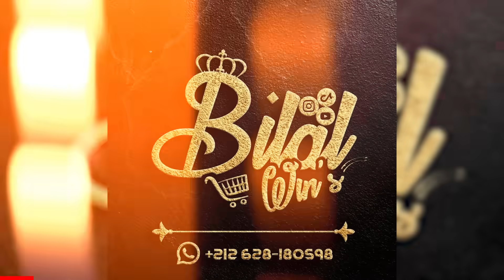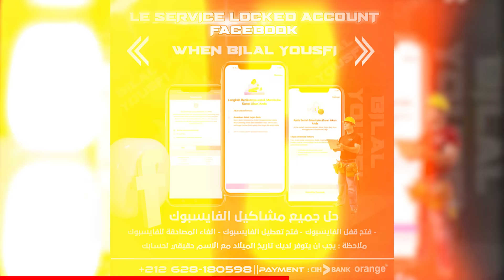اغبى تحدي بتاريخ لعبة فري فاير🔥1Vs5 والخاسر راح يتعاقب🫣😱Free Fire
في هذه الفيديو يا أساطير🤩اغبىتحدي بتاريخ لعبة فري فاير🔥1Vs5 والخاسر راح يتعاقب🫣😱مشاهدة ممتعة للجميع 😍❤️